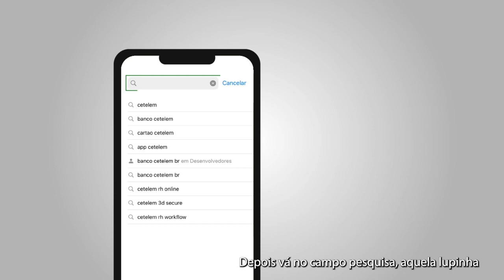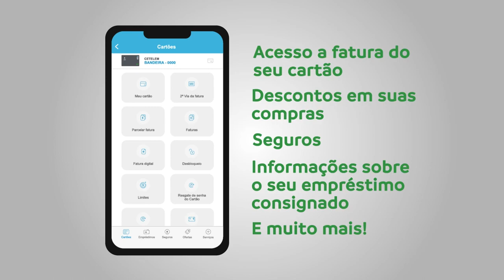Job de locução padrão explicando a utilização de um app de banco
O desafio deste job foi trazer uma fala séria, com atributos de credibilidade e confiança na apresentação do aplicativo.

Dá um play e deixa o seu comentário.

Pós-graduado em Neurociência do Consumidor pela ESPM, graduado em Comunicação Social pela Universidade Metodista de São Paulo e em Artes Cênicas pela Fundação das Artes de São Caetano do Sul, e pós-graduado em Marketing também pela Metodista, atuo, desde 1998, como mediamaker (redator, produtor, locutor, apresentador, repórter, ator, dublador e funções correlatas para as diversas mídias, com ampla experiência em produção de conteúdo audiovisual).

Tenho em meu currículo mais de 300 pecas audiovisuais veiculadas em rádio e Tv aberta, 73 audiobooks publicados com minha narração, games, filmes e series, com minha dublagem, 21 espetáculos teatrais e curta-metragens onde atuei e outros tantos trabalhos dentro do universo do audiovisual.

Atualmente estou docente dos cursos de locução, rádio e audiovisual do SENAC SP.

Registro Profissional na DRT
Radialista Pleno - 17894/SP
Radialista Setor Locução – 17894/SP(averbação)
Jornalista – 49190/SP
Ator - 26789/SP